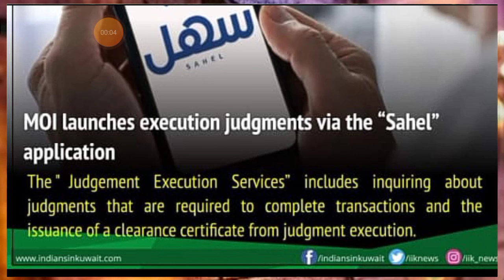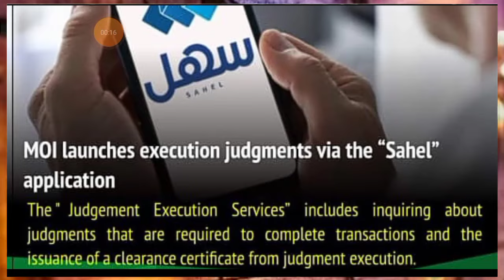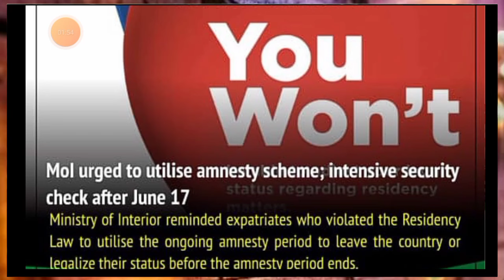💯कुवैत मै पहली बार 70 % का छुट दिया जा रहा ¦¦ Kuwait Latest News ¦¦ Kuwait News Hindi